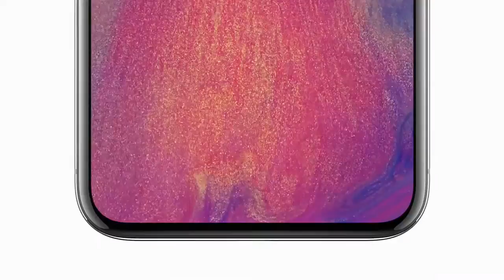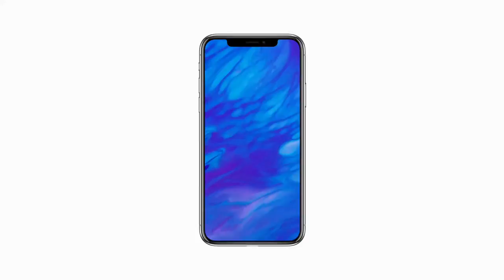IPhone X official !! video unveling !! apple